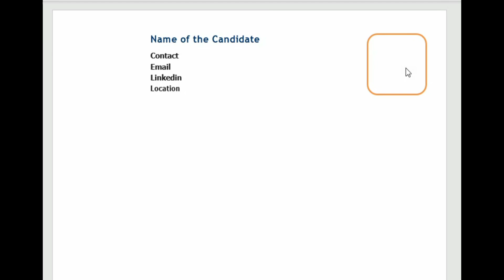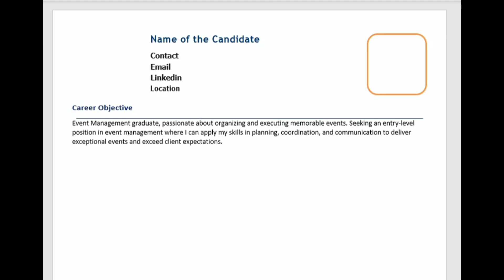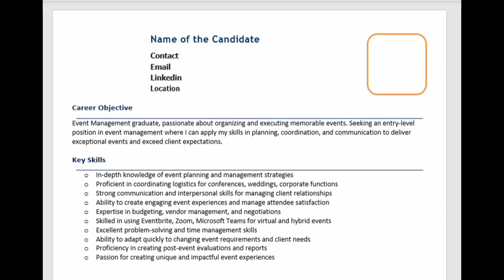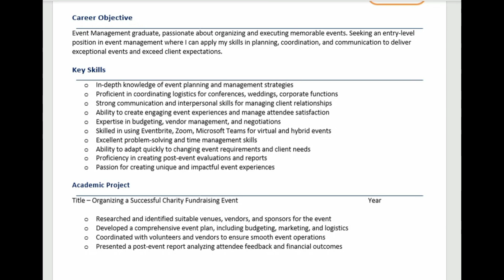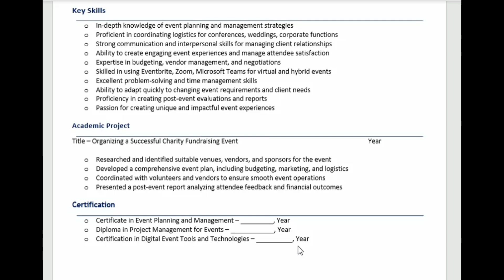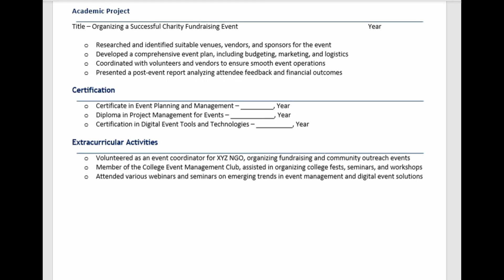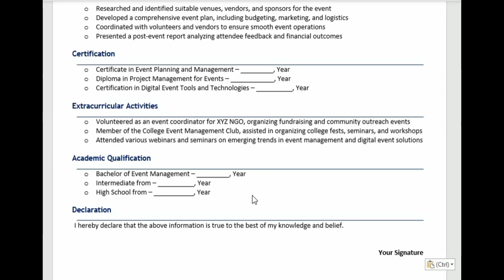Event Management resume | Event Management resume for fresher | Event Management resume format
Learn how to create a professional resume for Bachelor of Event Management students We'll guide you through the key sections like Career Objective Skills projects Certifications and more to make your resume stand out and land your dream job & career in event management industry

Category Education